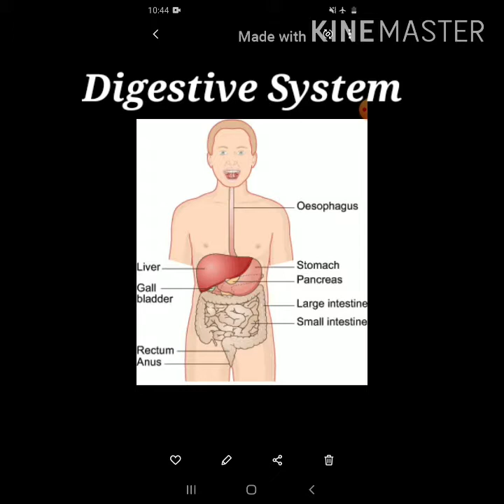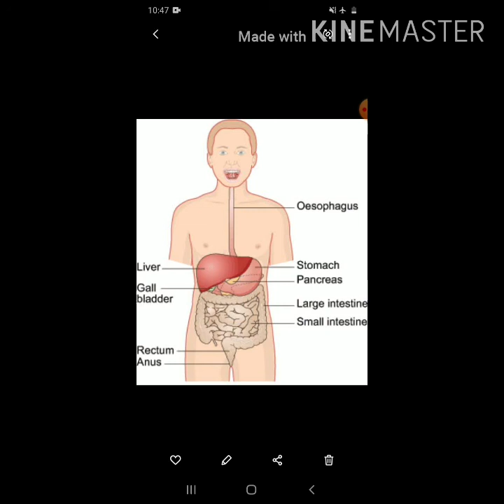Class:4th Subject:Science Topic:Digestive System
Taught by:Mrs.Neeta Sharma